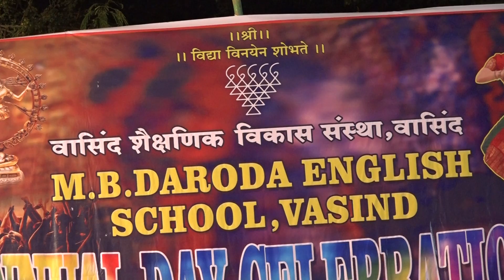Anand photography Video. 9527525015,,,, M B DARODA ENG VASIND.Annual day 21.2.19